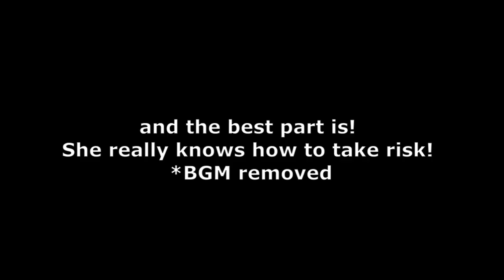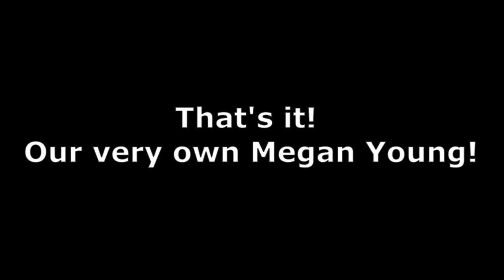MIss World 2013 playing MMORPG (mobile) RAGNAROK:Eternal Love (REACTION!)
MIss World playing the famous online game for mobile phones Ragnarok:Eternal Love. Watch her reaction after upgrading her weapon to +10